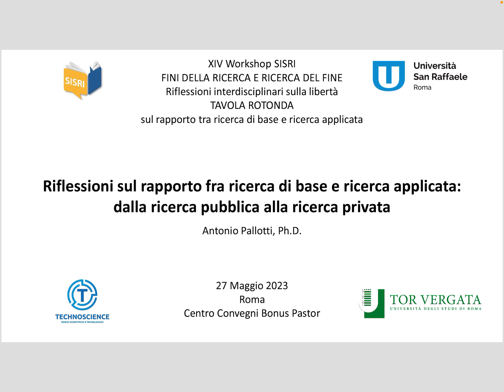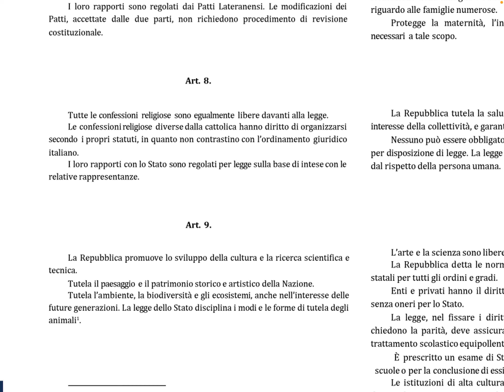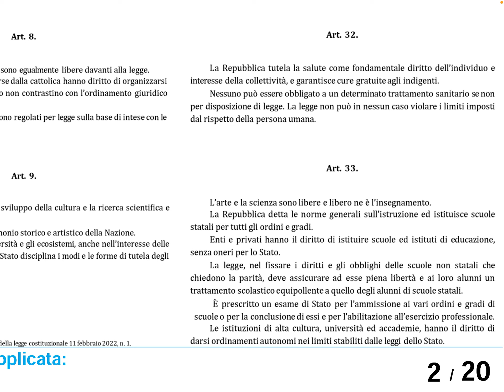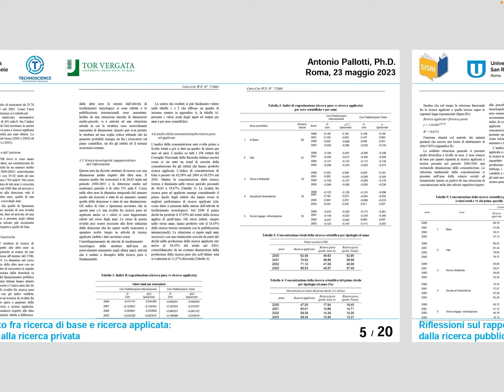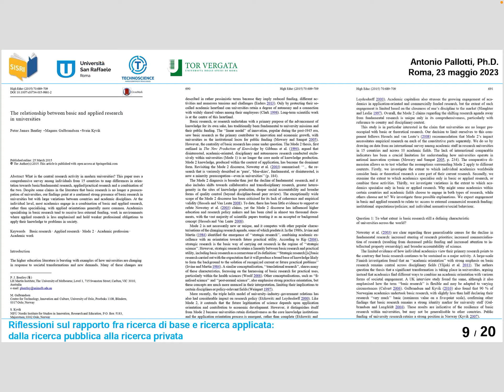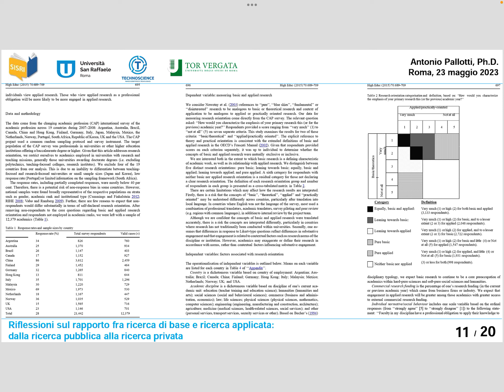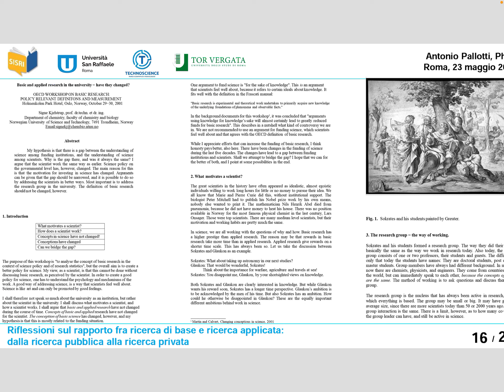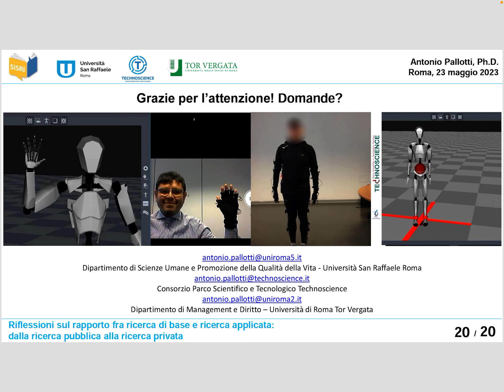Riflessioni sul rapporto fra ricerca di base e applicata: dalla ricerca pubblica alla privata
XIV Workshop SISRI – Roma, 27-28 maggio 2023
FINI DELLA RICERCA E RICERCA DEL FINE
Riflessioni interdisciplinari sulla libertà

TAVOLA ROTONDA sul rapporto tra ricerca di base e ricerca applicata
“Riflessioni sul rapporto fra ricerca di base e ricerca applicata: dalla ricerca pubblica alla ricerca
Privata”, Antonio Pallotti

Centro Convegni Bonus Pastor, via Aurelia, 208 – Roma